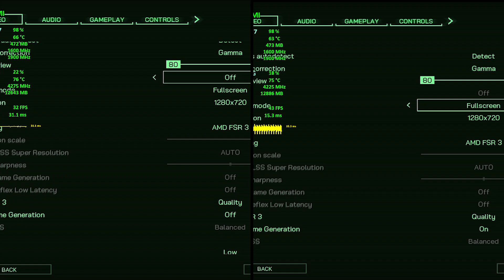RoboCop: Rogue City Patch 1.5.0.0 FSR 3 Frame Generation - Ryzen 5 5600G Vega 7